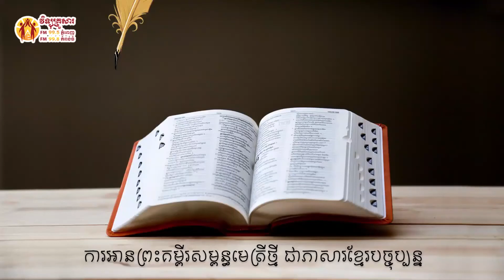កណ្ឌគម្ពីរវិវរណៈ ជំពូក ៥ Book of Revelation chapter 5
កណ្ឌគម្ពីរវិវរណៈ ជំពូក ៥